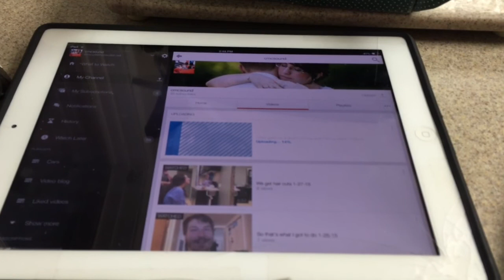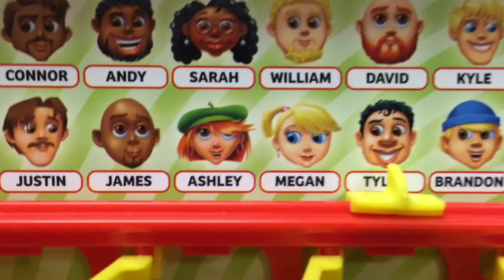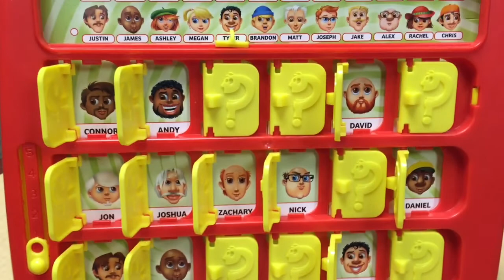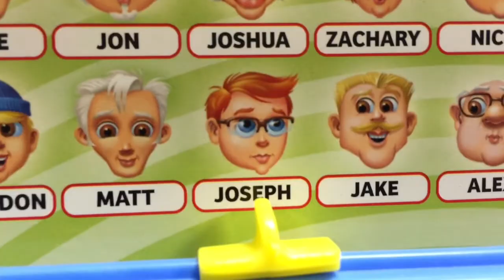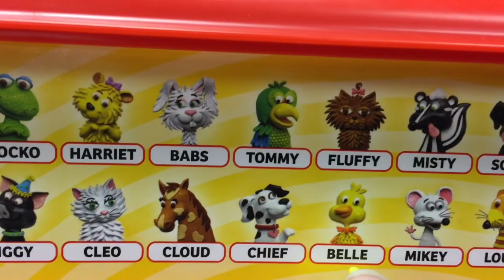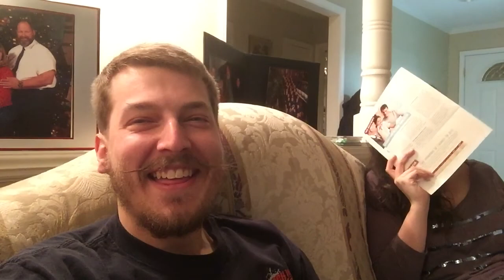Sarah and Chris play a board game 1-29-15